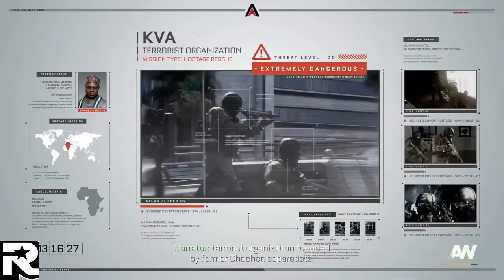COD: ADVANCED WARFARE WALKTHROUGH #03 | NO COMMENTARY | LET´S PLAY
COD: ADVANCED WARFARE WALKTHROUGH #01 | NO COMMENTARY | LET´S PLAY
No Commentary Walkthroughs & Let's Plays

Fall Boss Battle
Gameplay
Gameplay Full Game
Gameplay DLC
Gameplay Review
Gameplay Mission
Gameplay Chapter
Gameplay Episode

Call of Duty Advanced Warfare Walkthrough Gameplay Part 1 includes Campaign Mission 1: Induction of the Single Player Campaign for PS4, Xbox One, Xbox 360, PS3 and PC. This Call of Duty Advanced Warfare Gameplay Walkthrough will include a Review, Intel, Exo Survival, Exoskeletons, Weapons, DLC, all Single Player Campaign Missions and the Ending.